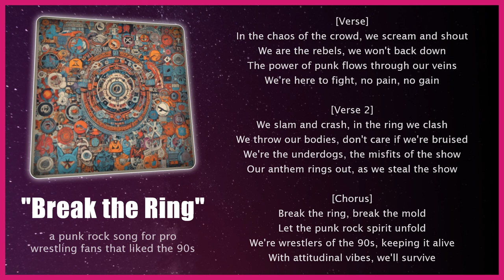Break the Ring 🎶 Punk Rock Rebellious | Pro Wrestling Songs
[Verse]
In the chaos of the crowd, we scream and shout
We are the rebels, we won't back down
The power of punk flows through our veins
We're here to fight, no pain, no gain

[Verse 2]
We slam and crash, in the ring we clash
We throw our bodies, don't care if we're bruised
We're the underdogs, the misfits of the show
Our anthem rings out, as we steal the show

[Chorus]
Break the ring, break the mold
Let the punk rock spirit unfold
We're wrestlers of the 90s, keeping it alive
With attitudinal vibes, we'll survive